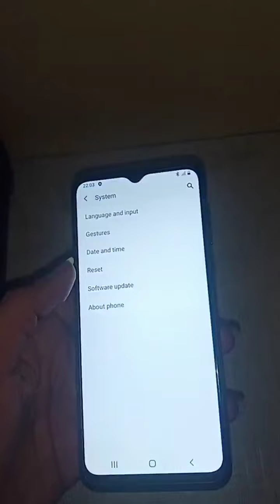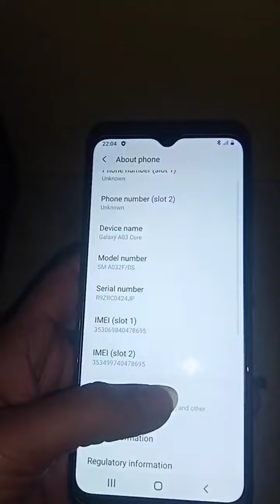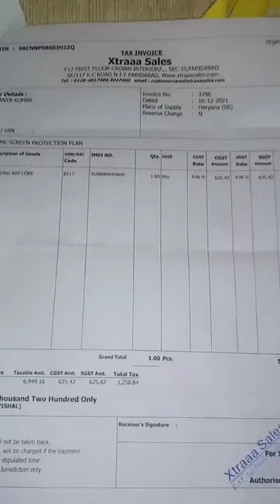Samsung galaxy A03 core 1st view only in 8000 me kya bill dekho